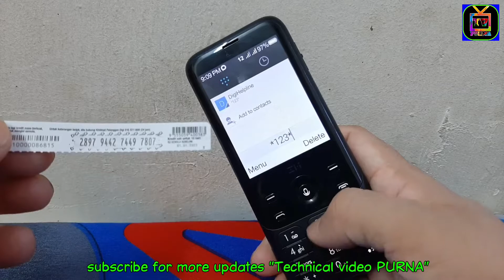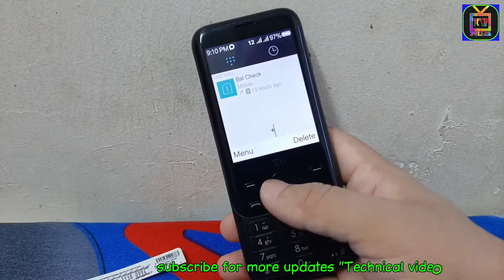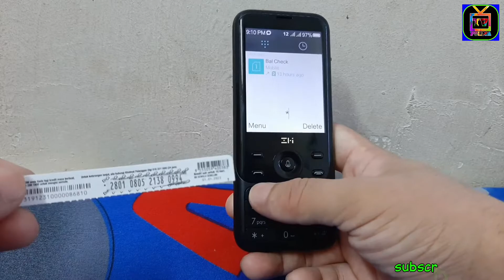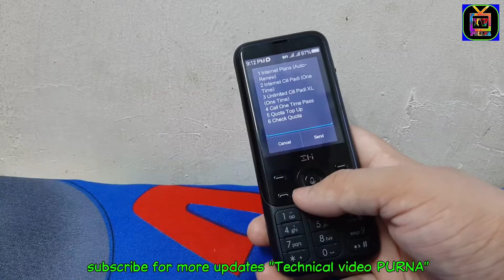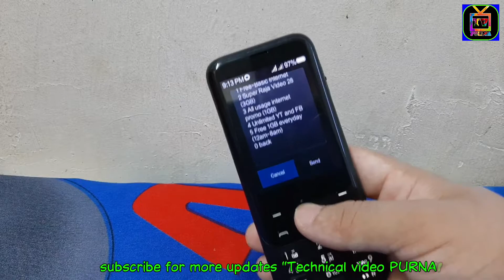Subscribing most popular and affordable prepaid internet plan digi Malaysia super raja video walla